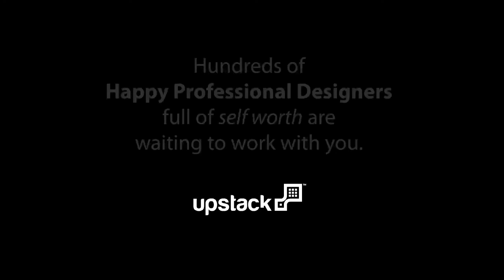No-Spec-Pimp.mov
Even pimps know spec work ain't cool. Starring Saul Colt, the Smartest Man in the World, and Pablo Gallaga. Voices by Pablo and Robert McGuire.